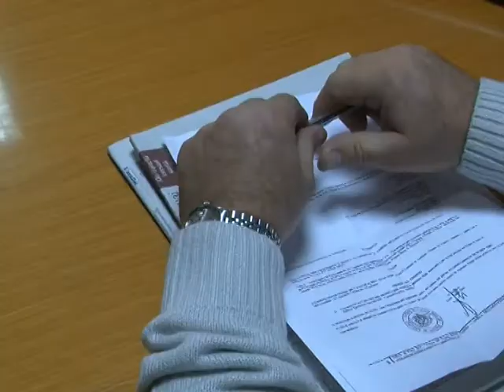piano di zona sindaci